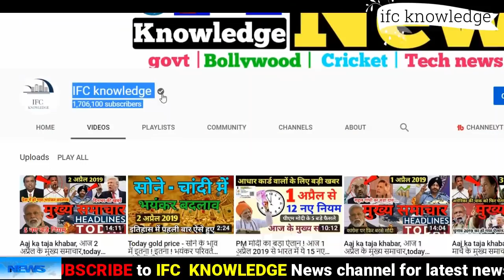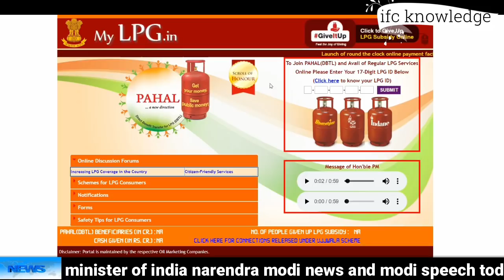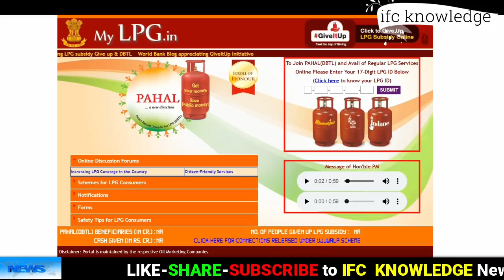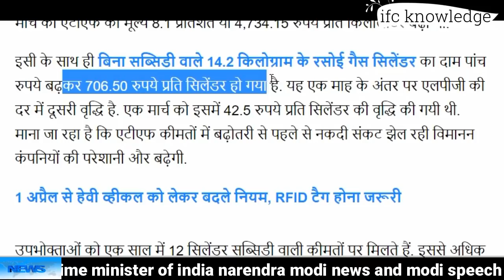बड़ी खबर - HP, भारत, इंडेन सभी LPG गैस सिलेंडर इतनी ! इतनी ! महंगी PM modi govt LPG news, new price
घर में कोई भी गैस कनेक्शन है तो जरूर देखें ! PM Modi Govt LPG Gas Indane Bharat HP Latest Gas Price